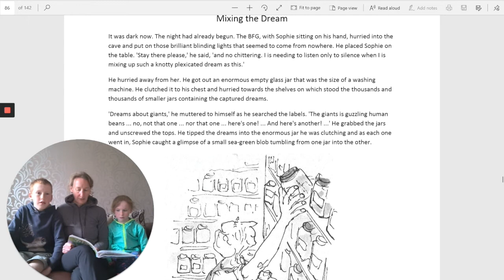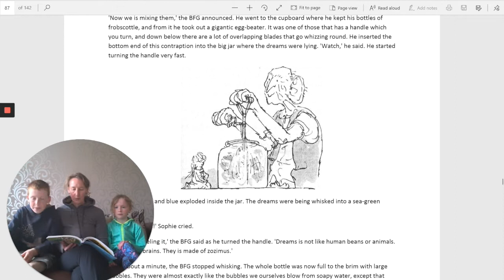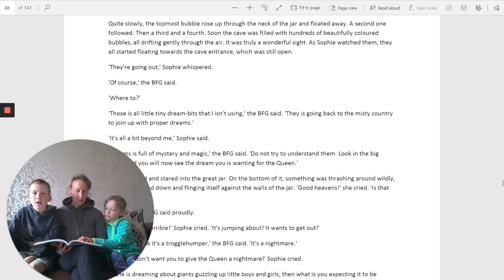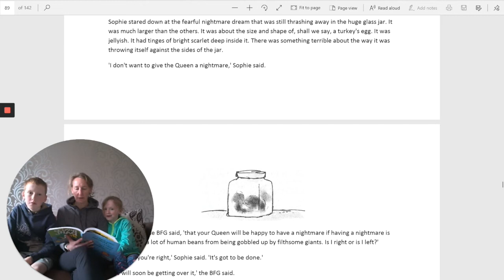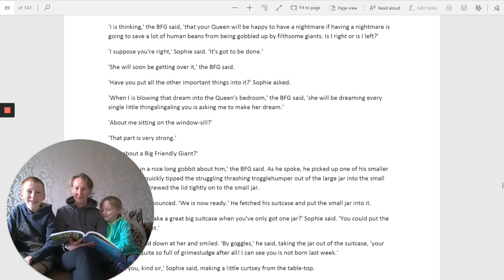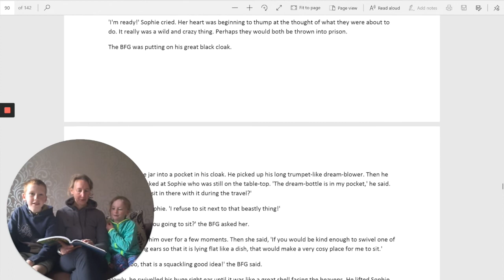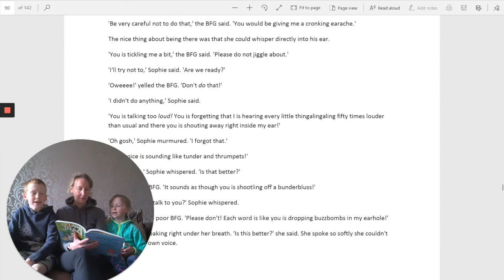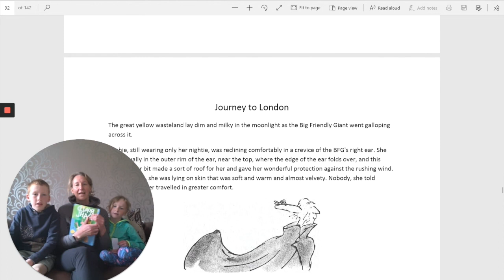Willow 30 3 BFG